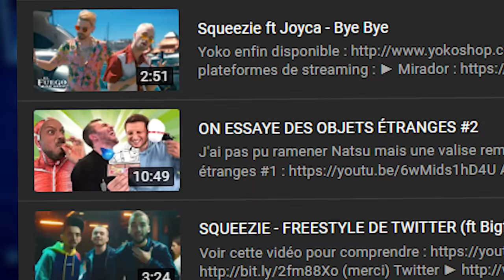On essaye des objets étranges #5